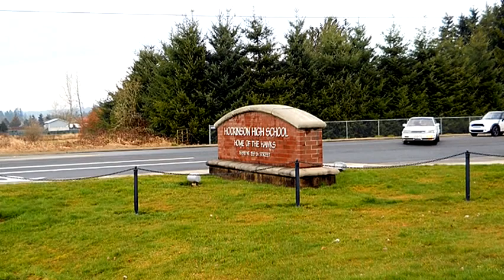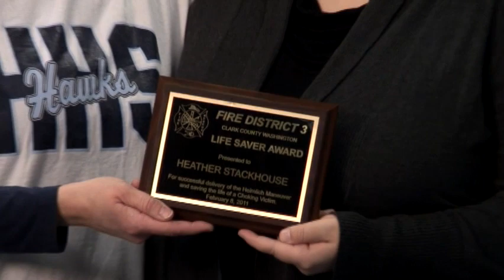2012 Red Cross Real Heroes - Education Rescue Hero Award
The Education Rescue Hero Award video honoring Heather Stackhouse, who saved a co-worker at Hockinson High School from choking on a piece of vegetable. Presented at the 2012 Red Cross Real Heroes Award Breakfast.